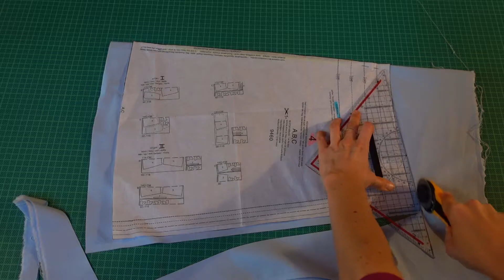Eiskönigin Kleid selber nähen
Ein Schritt für Schritt Tutorial, wie man ein Eiskönigin Kleid für ein Mädchen selber näht. Für Näh-Anfänger geeignet.

Für dieses Eiskönigin Kleid brauchst du folgendes:
- 1.10m Eiskönigin Stoff
- 0.55m Uni farbenen (Baumwoll)Stoff
- Burda Kids Schnittmuster 9460
- 2 Knöpfe
- Faden

- Schnittmuster: Burdastyle.de
- Faden: Allesnäher Farbnummer 0271
- Knöpfe: Waren alte Knöpfe, die ich noch zuhause hatte

Für dieses Kleid eignen sich Baumwollstoffe, Stickereistoffe und Taft.